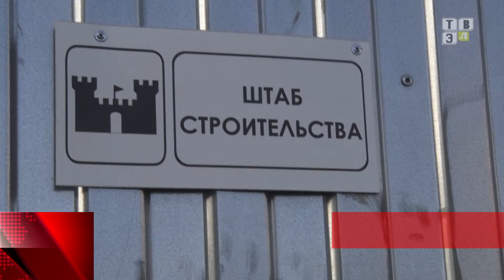ТВЭл - Сергей Дорофеев посетил строительную площадку новой школы. (15.12.20)